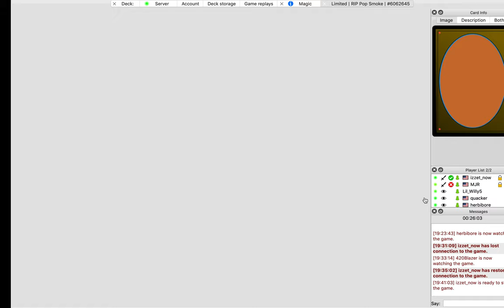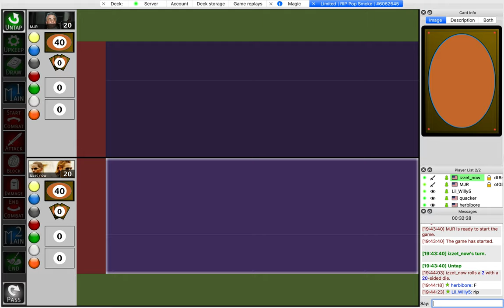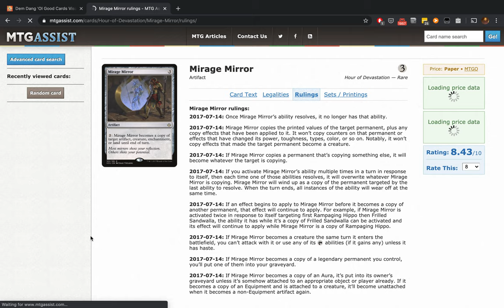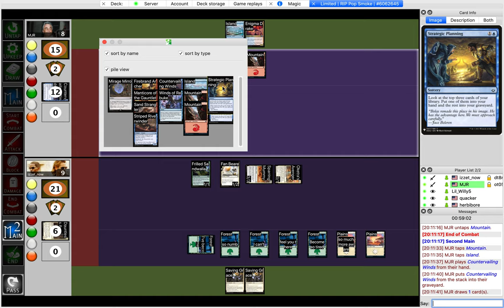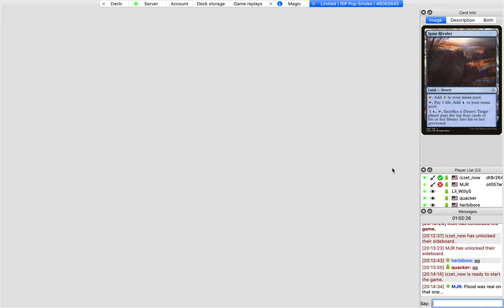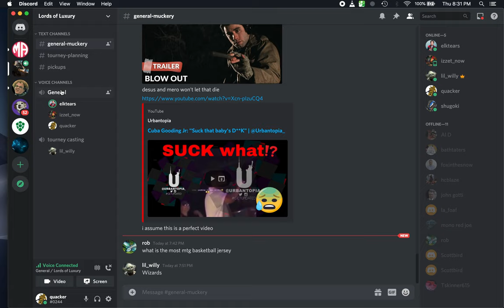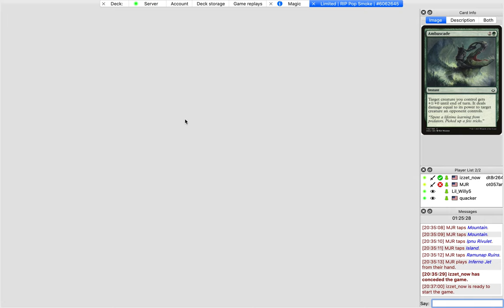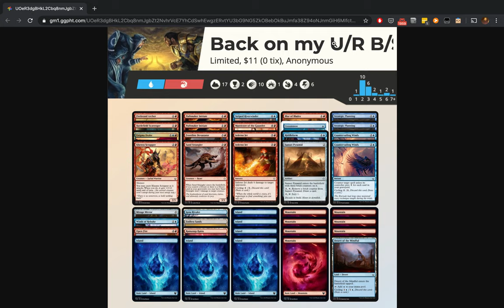Hour of Devastation Draft #1: Matt vs Taylor